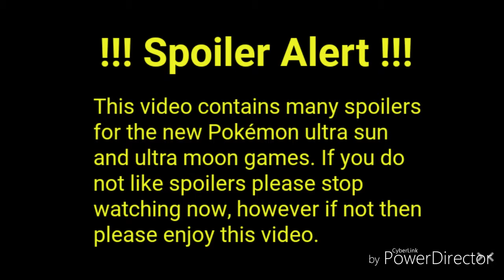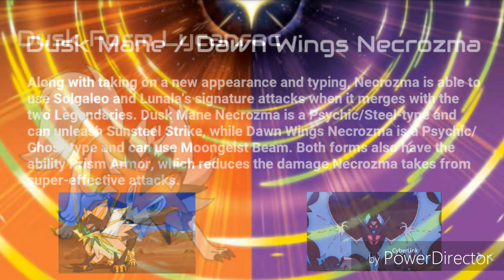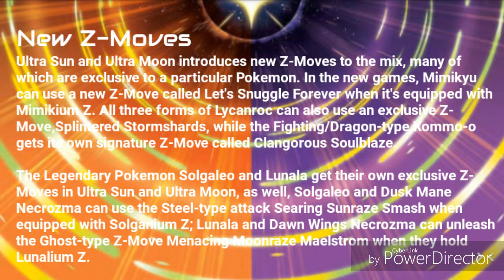All New Pokémon Ultra Sun and Ultra Moon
This is a video I go over all the new Pokémon and featured in the new Ultra Sun and Ultra Moons games.